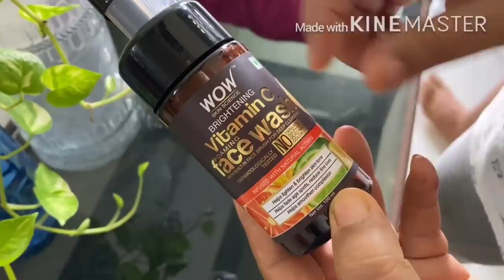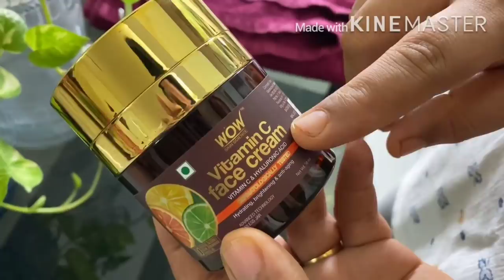ನಮ್ಮ ಇಬ್ಬರ ಮಧ್ಯೆ ಯಾಕೆ ಜಗಳ ಇಲ್ಲ, ಪ್ರೀತಿಯ ಗುಟ್ಟೇನು? ನನ್ನ ಫುಲ್ ಸ್ಕಿನ್ ರೂಟೀನ್ | My Skin Routine 2020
WOW Skin Science Brightening Vitamin C Foaming Face Wash with Built-In Face Brush

62. WOW Skin Science Vitamin C Face Cream

Benefits
1. Restore radiance to your dull, tired skin with WOW Skin Science Vitamin C Face Cream
2. It contains active vitamin C that helps to repair skin damage caused due to environmental exposure.
3. It neutralizes free radicals that cause damage to the skin cell structure.
4. It supports skin hydration skin and helps in restoring skin’s lipid barrier
5. The cream contains essential fatty acid rich shea and cocoa butters that support skin’s natural sebum layer, improving skin texture
6. Help brighten your complexion and restore skin’s natural suppleness with WOW Skin Science Vitamin C Face Cream
7. Help to balance skin, fade pigmentation, and fight signs of aging brought on by free radicals.